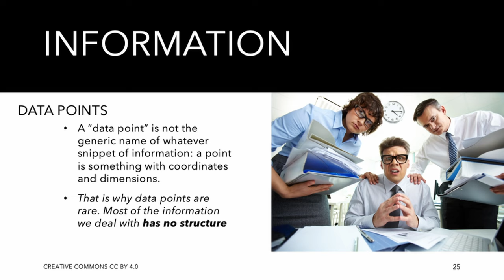The 9 liner